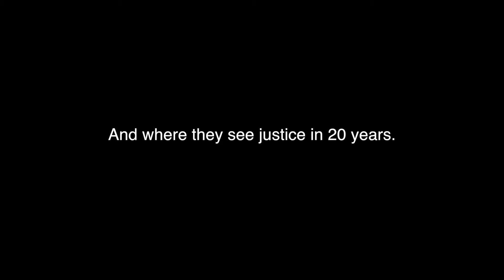Staff Throwback: Where We Were in '96 (Maddie)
It's Texas Appleseed's 20th anniversary! To celebrate, we thought we'd take a look back at what staff members were doing in 1996, plus where we see justice in 20 years. This is the seventh video in our series, and it features our Director of Disaster Recovery and Fair Housing, Madison Sloan.